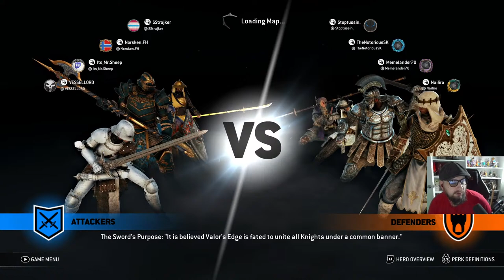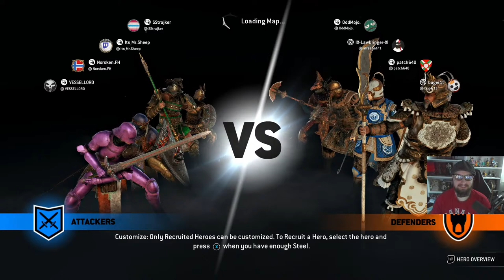Y8S1 Launch - Rep 80 Grind | For Honor